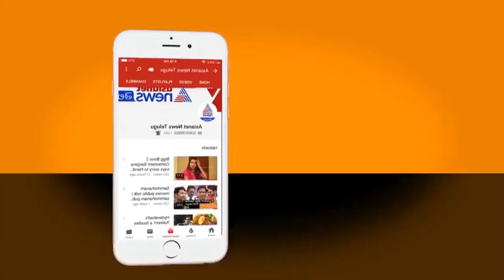Falaknuma Das Movie Public Talk | Falaknuma Das Public Response